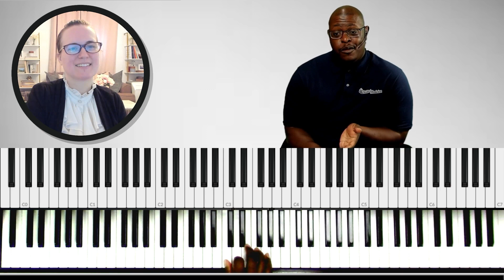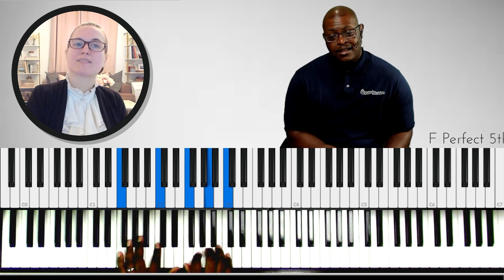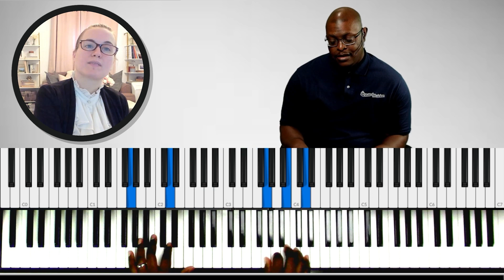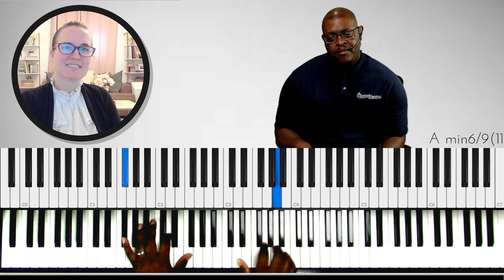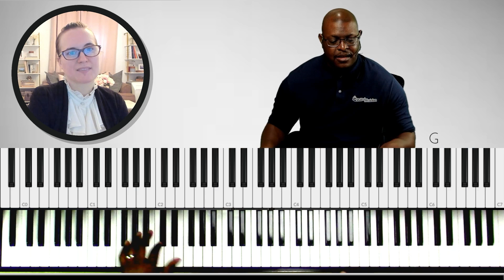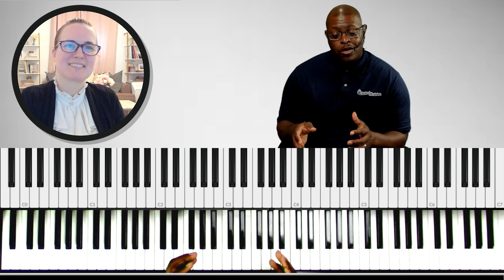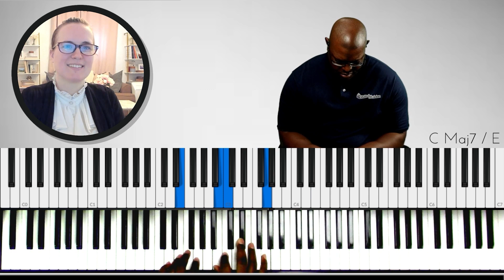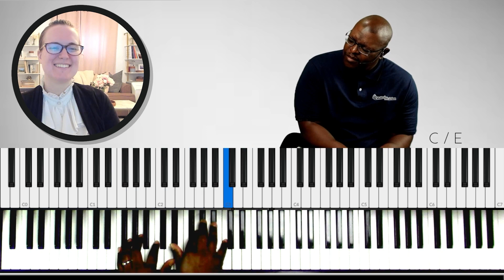7 Levels of a Hymn: Part 7 | Dominant Chords with Corey Taylor @SkilledMusician ​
In today's lesson Corey Taylor from  @SkilledMusician will be teaching us how to substitute chords in our songs.
This is Part 7 of our series where we learn to take a hymn to the next level!

👉Take your learning to the next level with personalized online lessons at The Gospel Method. Connect with a teacher that suits your goals and try your first lesson FREE!